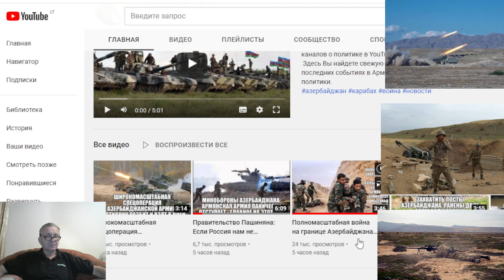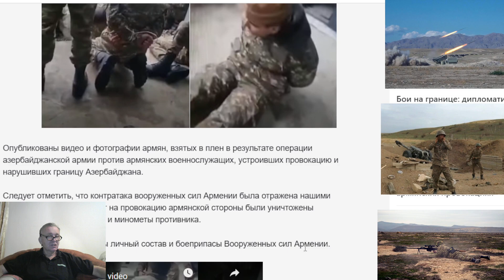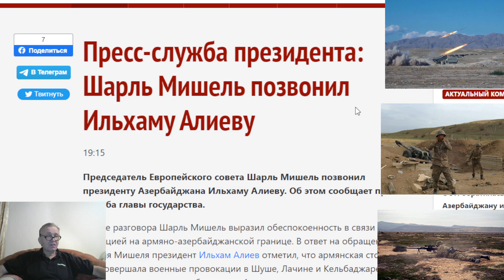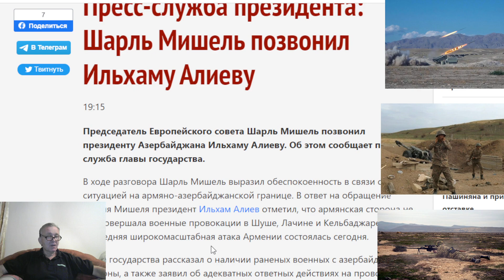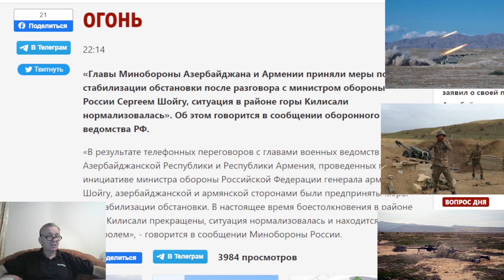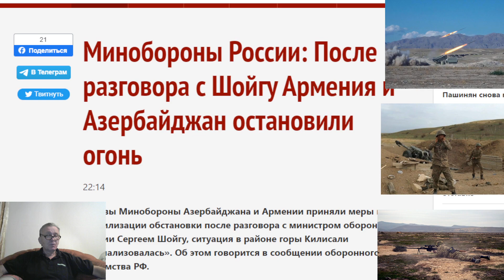Армяне объявили имя первого погибшего . Распространились кадры взятых в плен армянских солдат .